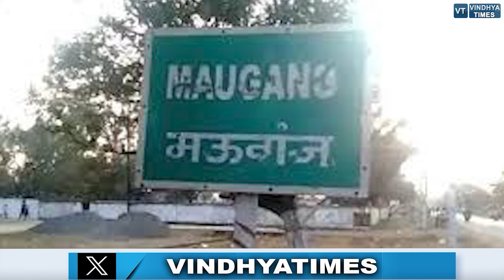नशे के खिलाफ अगला कदम क्या होगा MLA प्रदीप पटेल जी का, क्या समस्या का समाधान हो रहा?